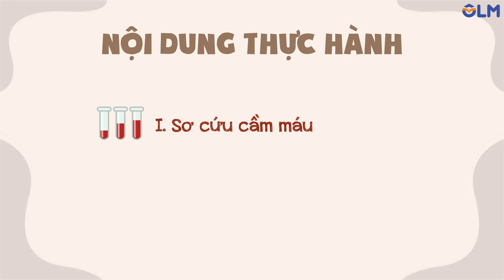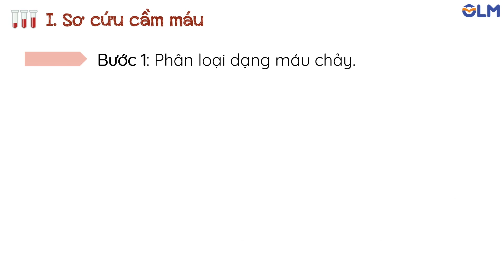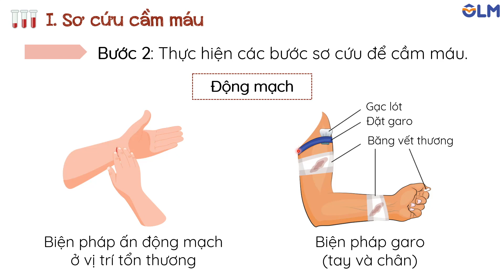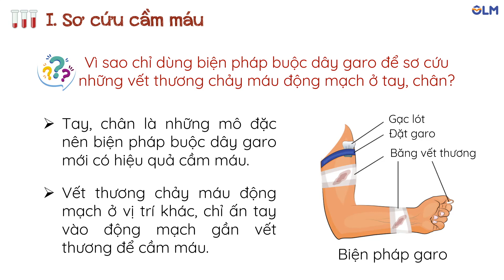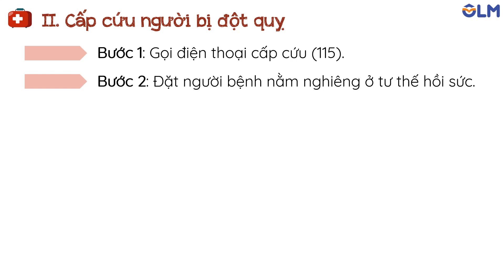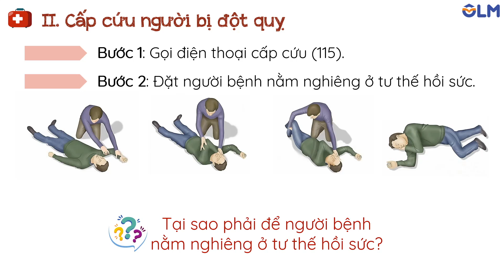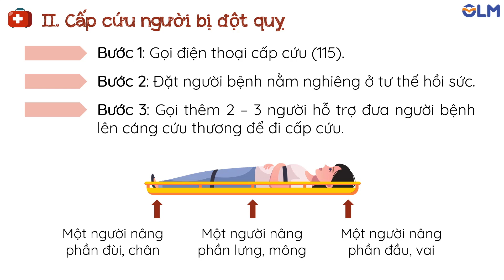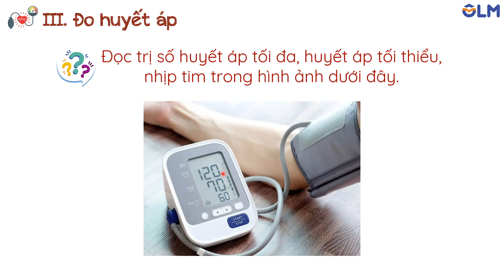Bài 31. Thực hành về máu và hệ tuần hoàn - Khoa học tự nhiên 8 - OLM.VN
Nội dung chính:
- Sơ cứu cầm máu.
- Sơ cứu người bị đột quỵ.
- Đo huyết áp.